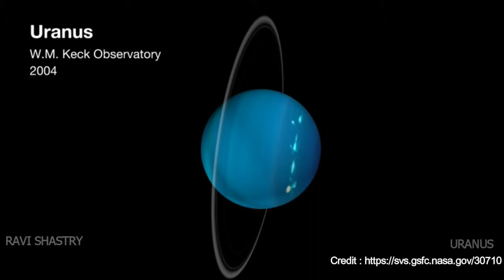AMAZING FACTS ABOUT URANUS IN TELUGU